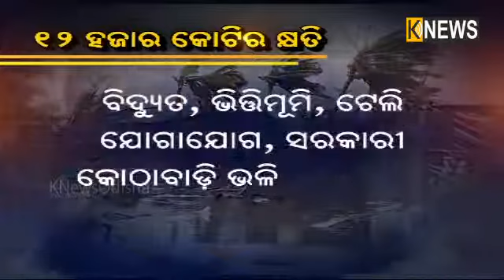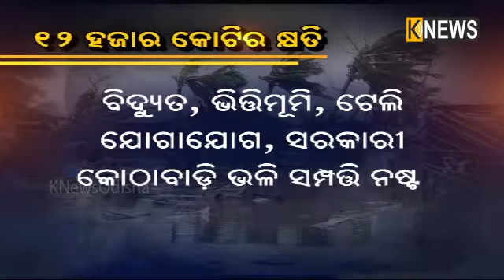ବାତ୍ୟା ଫନି ଯୋଗୁଁ ୧୨ ହଜାର କୋଟିର କ୍ଷତି || Knews Odisha